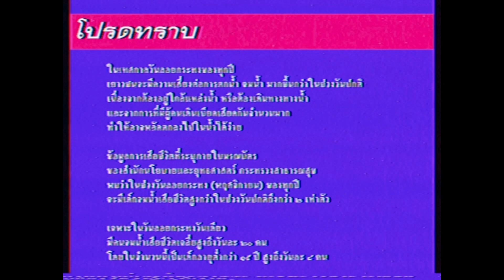กองโรคไม่ติดต่อ_กรมควบคุมโรค_อย่าปล่อยบุตรหลานเข้าใกล้แหล่งน้ำ.avi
กองโรคไม่ติดต่อ_กรมควบคุมโรค_อย่าปล่อยบุตรหลานใกล้แหล่งน้ำ.avi

Music
รำวงลอยกระทง สุนทราภรณ์
ธรณีกรรแสง เดี่ยวไวโอลิน  จากแผ่นเสียงตราไก่คู่

‼️ เนื้อหาภายในวิดีโอ เป็นเพียงเรื่องสมมติขึ้นเท่านั้น บุคคล สถานที่ และเรื่องราวทั้งหมดล้วนไม่มีอยู่จริง เนื้อหาทั้งหมดสร้างขึ้นเพื่อความบันเทิงเท่านั้น อนึ่ง ผู้จัดทำมิได้แสวงหาผลประโยชน์เชิงพาณิชย์แต่อย่างใด‼️